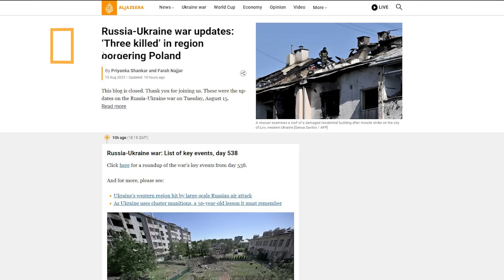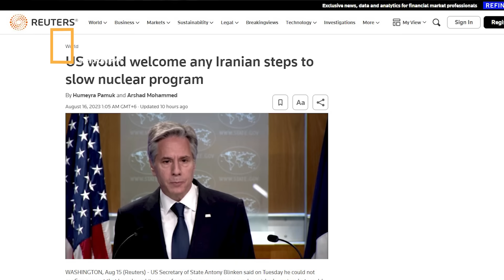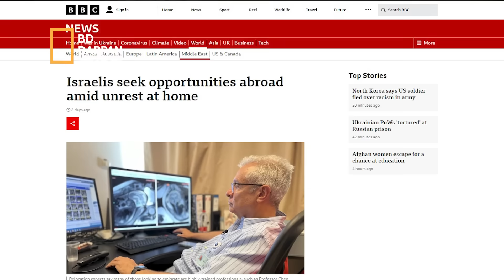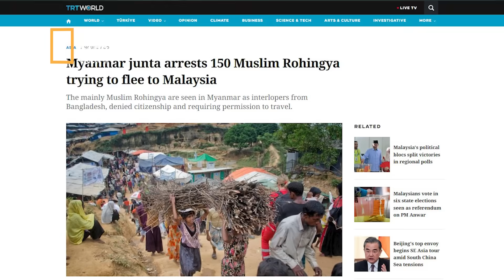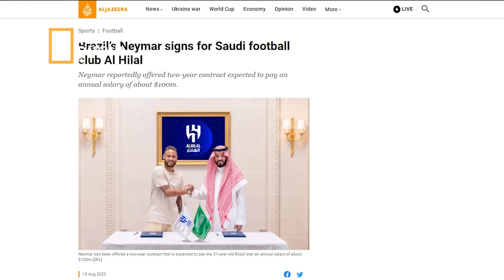ফুরিয়ে গেছে লড়াইয়ের শক্তি! কিম পুতিনের প্রতিজ্ঞা! ইরান নিয়ে নরম সুর যুক্তরাষ্ট্রের!